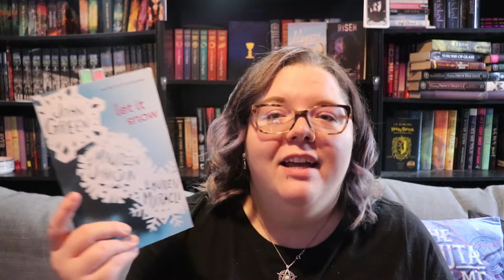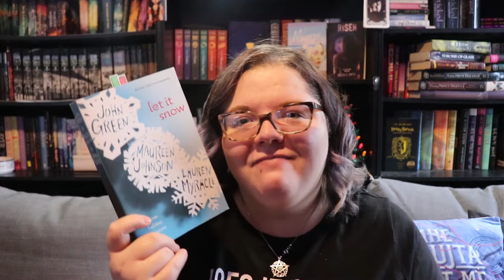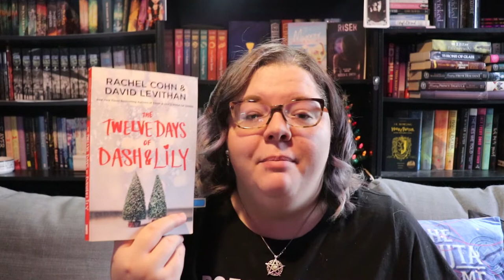TisTheSeasonAThon | Reading Wrap Up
It's late, but as you can tell, I'm struggling with the talking thing, which is kind of important =)

1:10 Creepover #10
1:46 Let It Snow
3:01 12 Days of Dash and Lily
3:56 10 Blind Dates

Next Authortube Chat - Saturday January 18th @ 3pm EST on this Channel - Link TBA